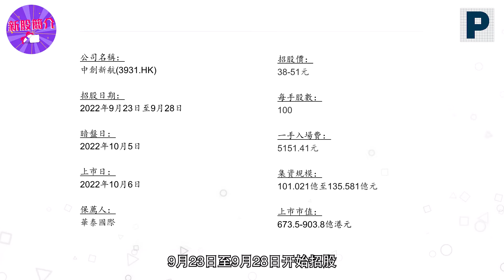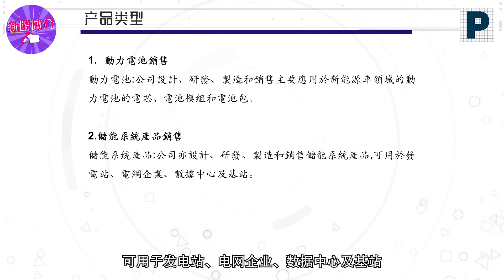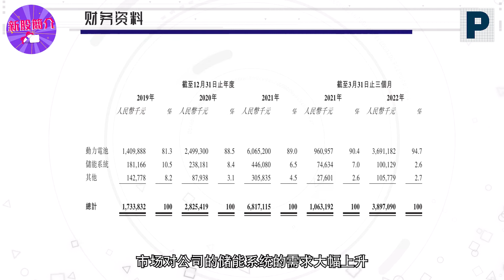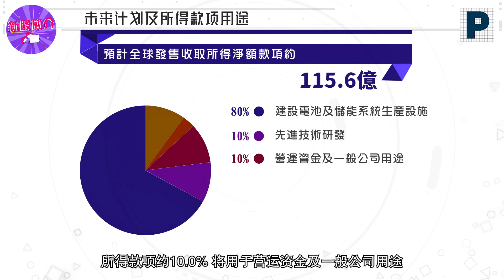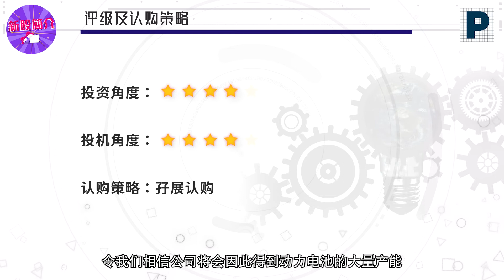新股简介 : 中创新航(3931.HK) — 全球第六大动力电池公司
中创新航是领先的新能源科技企业，主要从事动力电池及储能系统产品的设计、研发、生产及销售。中创新航于 2020 年的市场份额为 5.7%，2021 年的市场份额为 5.9%，而于截至 2022年 3 月 31 日止三个月的市场份额为 8.2%，分别于 2020 年在中国动力电池企业中及中国第三方动力电池企业中排名第四及第三，于 2021 年及截至 2022 年 3 月 31 日止三个月排名第三及第二；中创新航于 2020 年的市场份额为 2.7%，2021 年的市场份额为 3.2%，而于截至 2022 年 3 月 31 日止三个月的市场份额为 4.5%，分别在全球动力电池企业中排名第七、第七及第
六；及中创新航是 2021 年中国前十大动力电池企业中于 2019年至 2021 年间唯一一家每年同比增长率超过 100%的企业。

今次辉立证券高级市场推广主任 Frances Tse 将为大家简介 中创新航科技股份有限公司(3931.HK) 业务以及投资评级，有兴趣认购的朋友千万不要错过👀